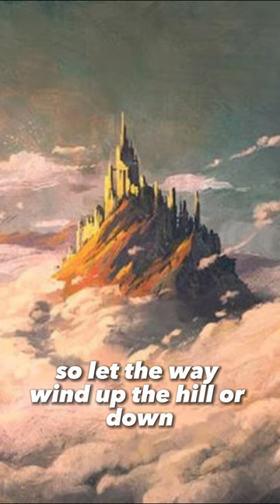“Life” by Henry Van Dyke